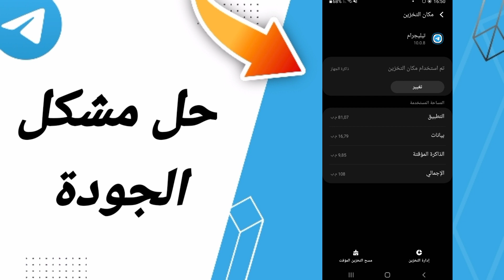كيفية طريقة حل مشكلة الجودة على تطبيق تيليجرام Telegram 2022